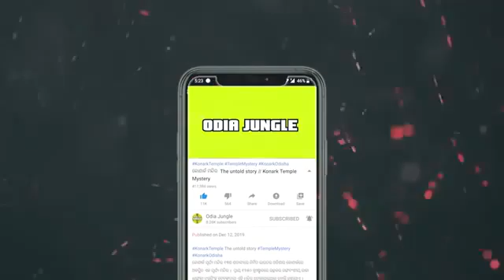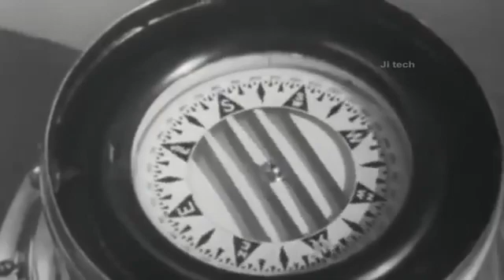କୋଣାର୍କ ମନ୍ଦିର ର ଚକିତ କଲା ଭଳିଆ ରହସ୍ୟ ! ନ ଦେଖିଲେ ବିଶ୍ବାସ ହବନି।